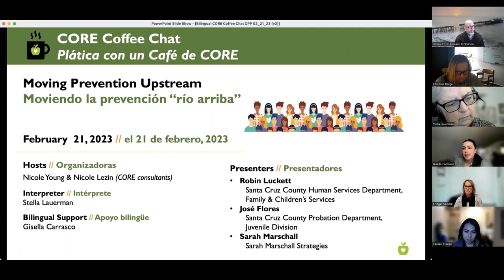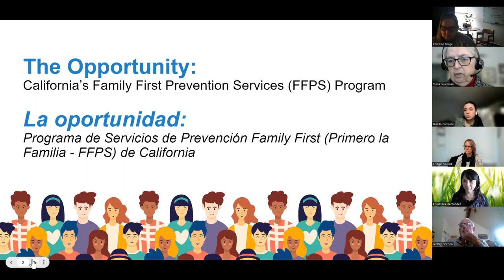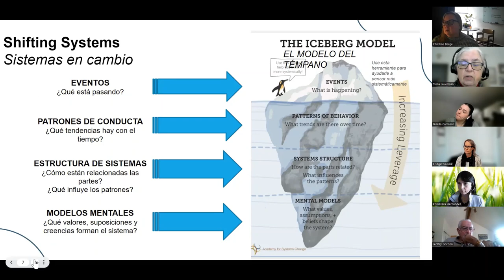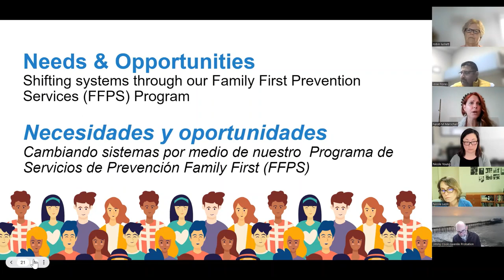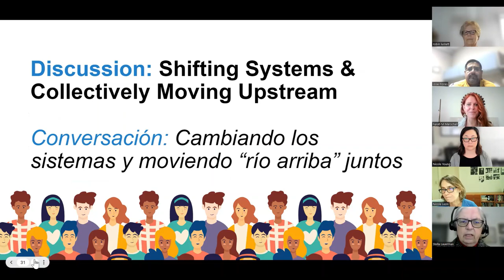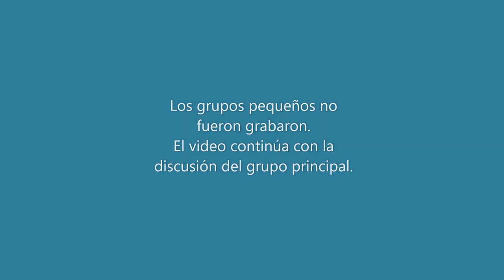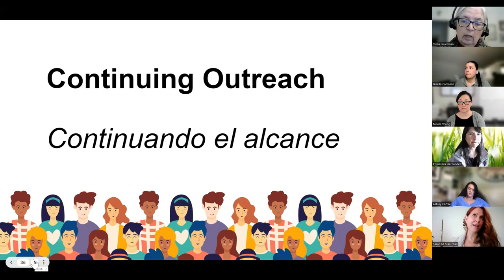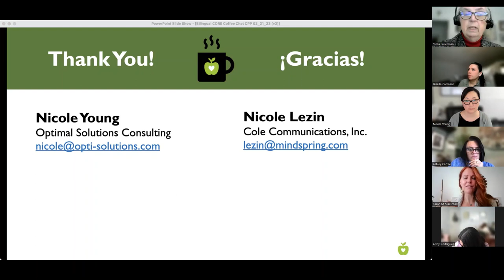Moviendo la prevención “río arriba” – Plática con un Café de CORE (21/02/2023)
Invitados: Sarah Marschall, Robin Luckett (Directora de la División de Servicios para Familias y Niños del Departamento de Servicios Humanos), y José Flores, Director de la División Juvenil de Libertad Condicional del Condado de Santa Cruz)
Interpreté: Stella Lauerman

Vea este video para para conocer y contribuir al Plan Integral de Prevención del Condado de Santa Cruz (CPP), un plan que incluye varios sectores por todo el condado que se está desarrollando conforme las iniciativas de prevención de abuso infantil federales y estatales, incluyendo la Ley de Servicios de Prevención Family First (Primero la Familia) (FFPSA) y el programa de Servicios de Prevención Family First (Primero la Familia).

[0:00] Bienvenida, Vista general de CORE
[04:19] Introducción de los invitados
[06:21] Vista general del Programa de Servicios de Prevención Family First (Primero la Familia -FFPS)  del condado de Santa Cruz
[26:45] Preguntas
[35:08] Discusión de grupo
[46:09] Comentarios finales y próximos eventos